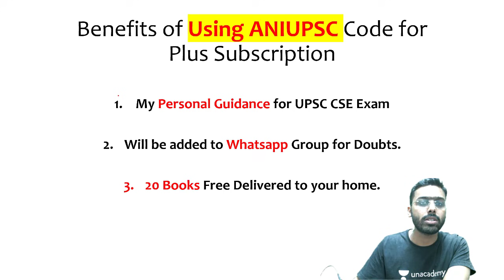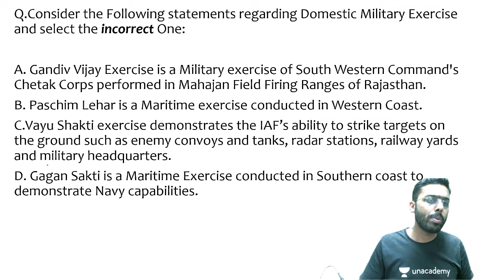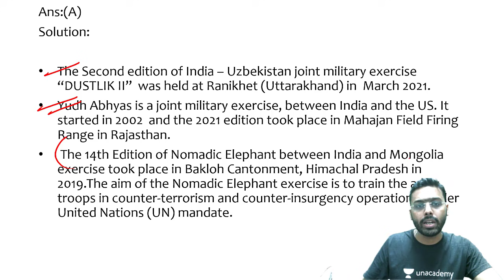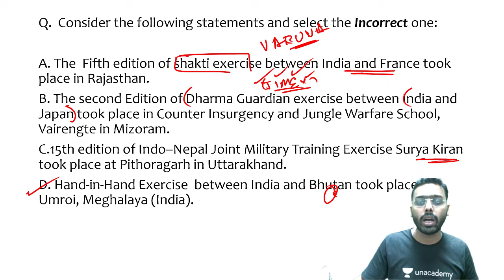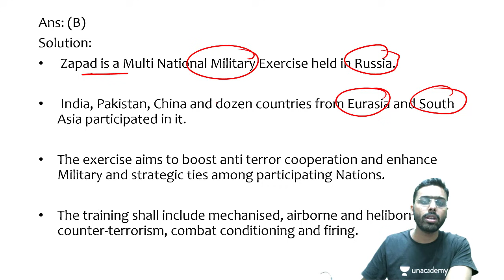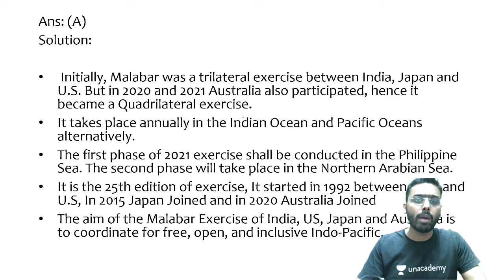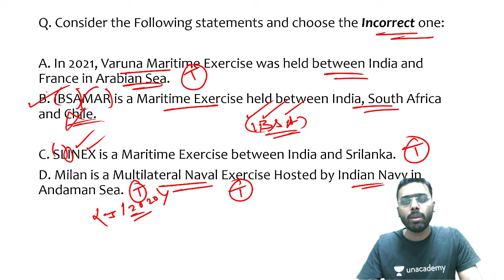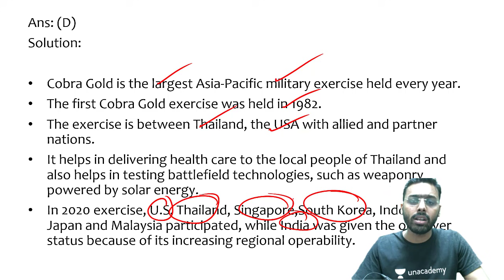UPSC 2021 Current Affairs Crash Course | Military Exercises in News by Anirudh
This lesson starts with a discussion on Special Class on All Military Exercises of India. Use Code: ANIUPSCfor UPSC CSE by Anirudh Aggarwal. It is very important for the UPSC CSE/IAS 2021 preparation.

Unacademy Learner App Benefits:

1. Learn from your favourite teacher
2. Dedicated DOUBT sessions
3. One Subscription, Unlimited Access
4. Real-time interaction with Teachers
5. You can ask doubts in a live class
6. Limited students
7. Download the videos & watch offline

Get the UPSC CSE - GS Iconic Advantage:
1. Personal Coach
2. Study Planner & Bi-weekly Reviews
3. Dedicated Doubt Clearing Space
4. Personalized Test Analysis
5. Study Booster Sessions
6. Preparatory Study Material
7. All the Unacademy Subscription Benefits